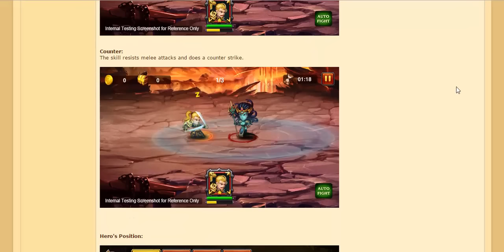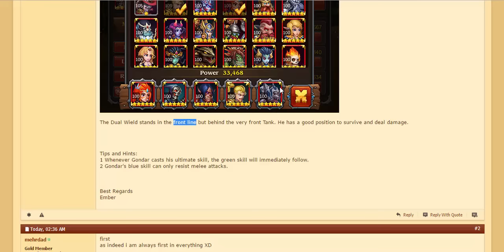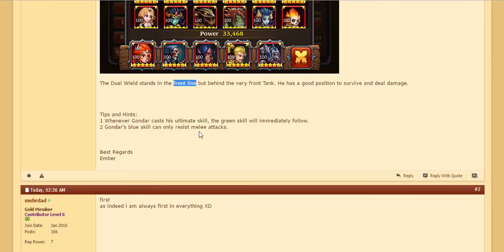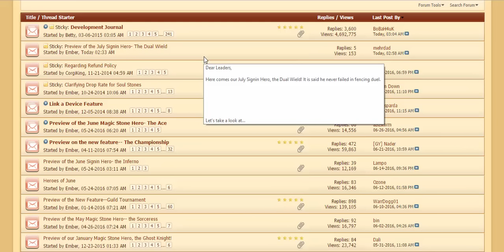Heroes Charge - Dual Wield ( Preview of July Signin Hero)